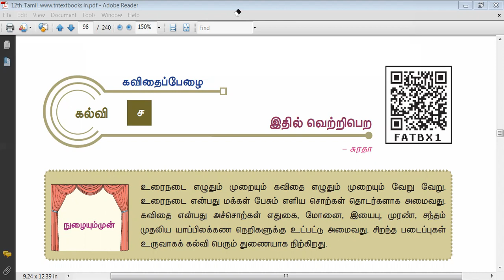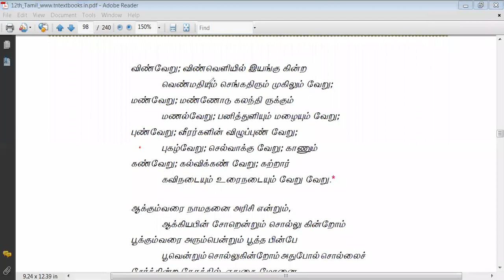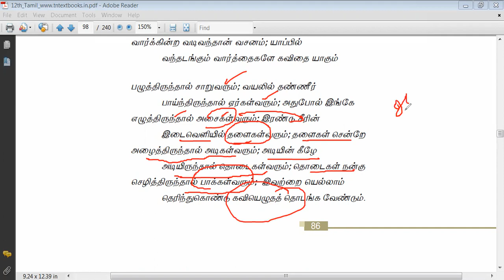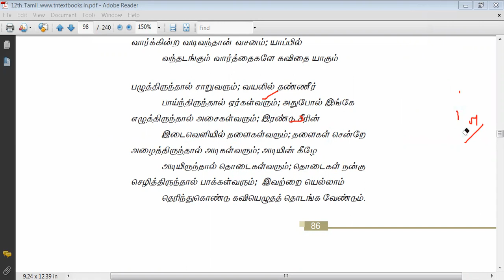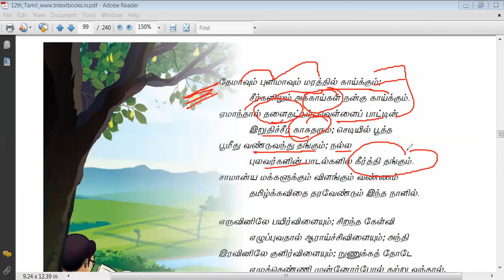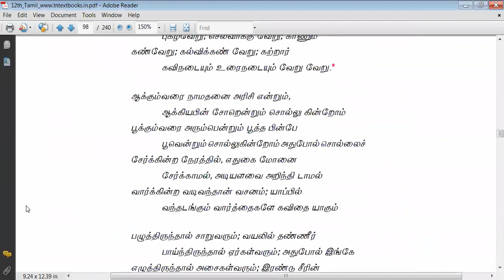12thTAMIL இதில் வெற்றிபெற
அனைத்துப்போட்டி தேர்வுகளுக்கான பயிற்சிமையம்.

கடந்த குரூப் 2 தேர்வில் 100 % தேர்ச்சி அளித்துள்ளோம் .

குரூப் 2 & 4 VAO தேர்வுகளுக்கான பயிற்சிவகுப்புகள் OFFLINE & ONLINE  நடைபெற்றுக்கொண்டிருக்கிறது.

மொத்தம் 50 தேர்வுகள் நடத்தப்படும் { 30 தலைப்பு தேர்வு 20 முழுத்தேர்வு }.

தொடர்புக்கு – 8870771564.